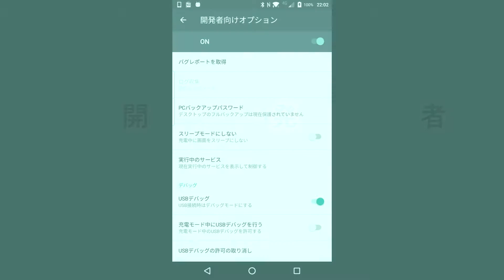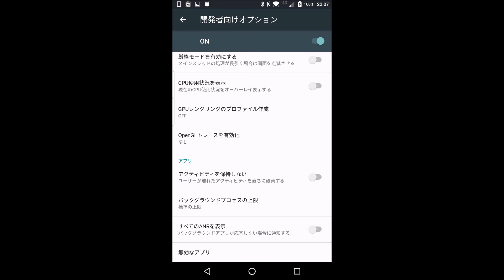Android の “開発者向けオプション” を表示する方法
【今回の内容】
今回は、Android の “開発者向けオプション” を表示する方法をご紹介しています。